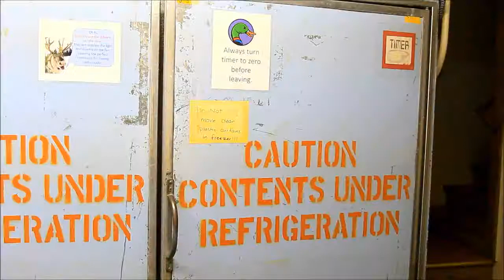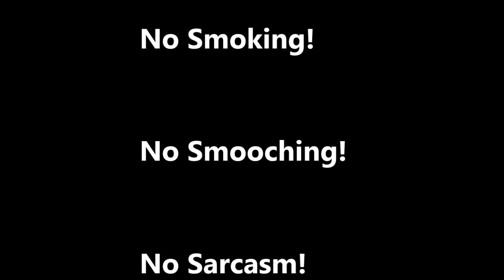LBC Jr. High Rules Video (Lakeside Bible Camp)